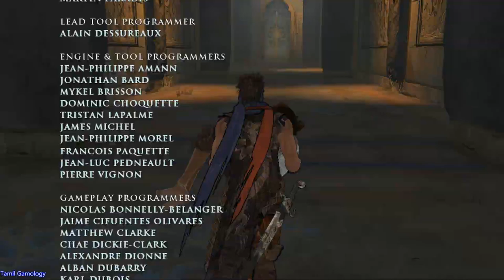prince of persia 2008 pc final part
pop series
2008
adventure and puzzle
Tamil Gamology